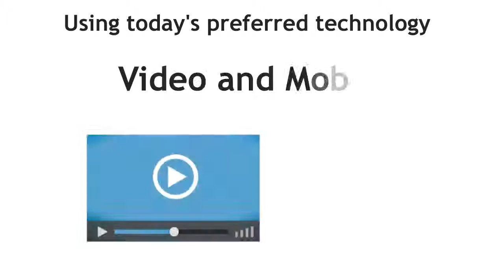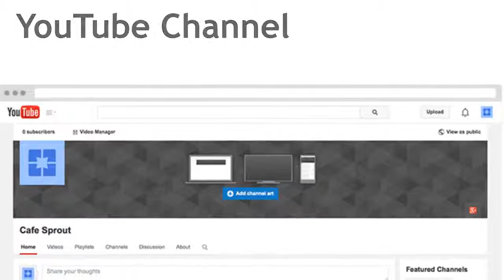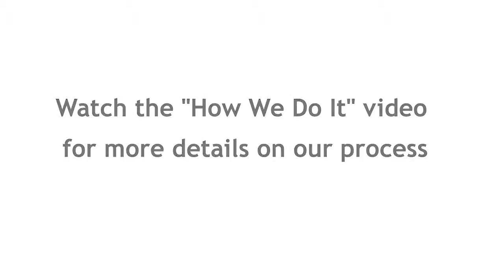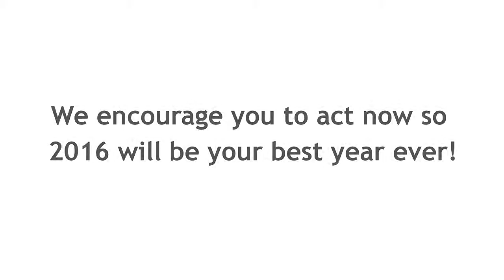KW and TR Miller Overview V4